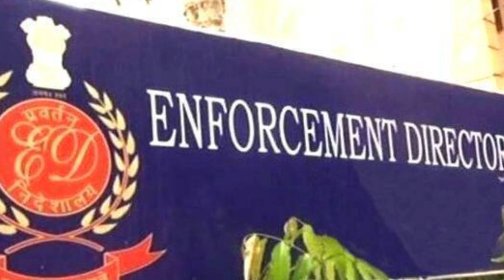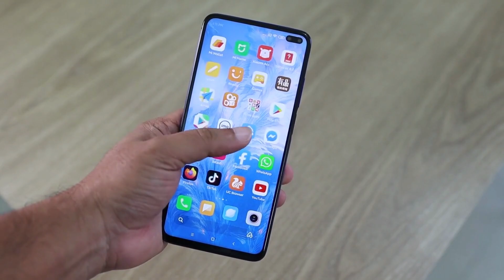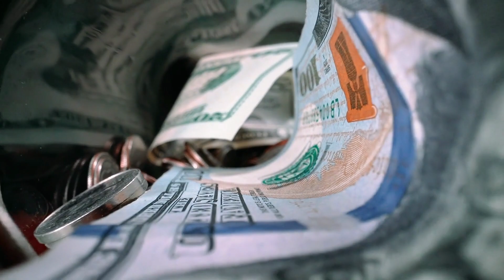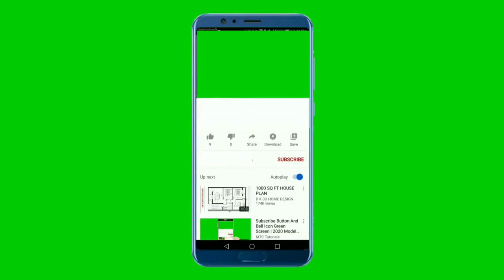Xiaomi's ₹ 5,551 crore assets seized over forex violations, claims ED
Today, Enforcement Directorate seized over ₹ 5,500 crore from Chinese smartphone giant Xiaomi over violations of the Indian foreign exchange law. The action has been taken against Xiaomi Technology India Private Limited.

My dear friends you will find a lot's of video in this channel like as Fact's , knowledge , Motivational , inspirational story  And shorts video's of interesting fact and international affairs news

1) To improve your life
2) To improve your knowledge
3) To motivate you with life short stories.